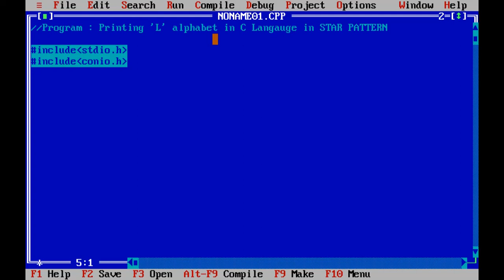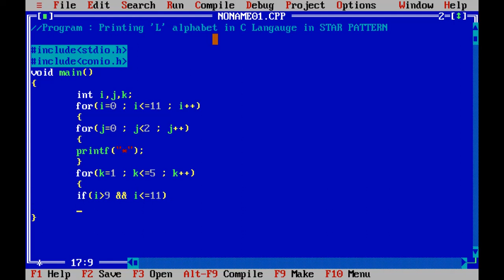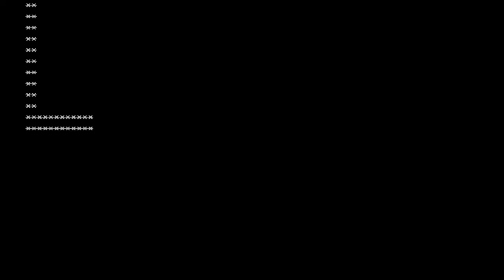Learn how to Print 'L' Alphabet in C Language in Hindi | C Language tutorial in Hindi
इस विडियो में 'L' alphabet को STAR PATTERN में प्रिंट करना बताया गया है.